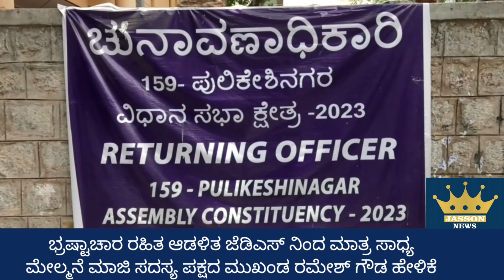ಭ್ರಷ್ಟಾಚಾರ ರಹಿತ ಆಡಳಿತ ಜೆಡಿಎಸ್ ನಿಂದ ಮಾತ್ರ ಸಾಧ್ಯಮೇಲ್ಮನೆ ಮಾಜಿ ಸದಸ್ಯ ಪಕ್ಷದ ಮುಖಂಡ ರಮೇಶ್ ಗೌಡ ಹೇಳಿಕೆ